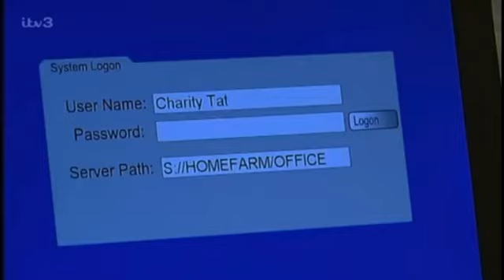Debbie Dingle Scenes - 8th September 2003